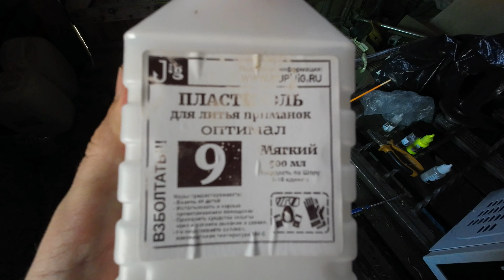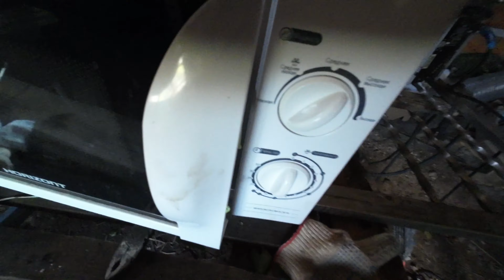ЛИТЬЁ ПРИМАНОК В ДОМАШНИХ УСЛОВИЯХ/СЕЛИКОНОВЫЕ ПРИМАНКИ